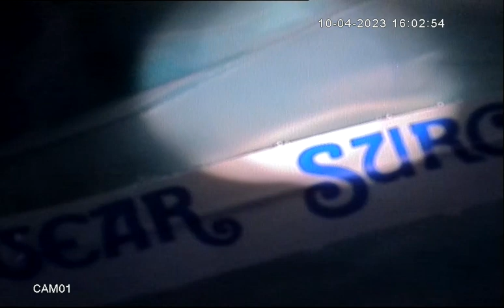Direct Chop in a soft Cataract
Phacoemulsification of a soft Cataract by direct chop